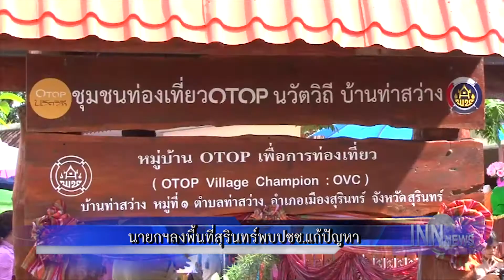นายกฯลงพื้นที่สุรินทร์พบปชช.แก้ปัญหา